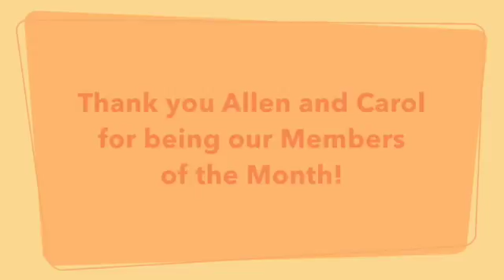February Members of the Month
FAC's February Members of the Month Allen and Carol Roberts